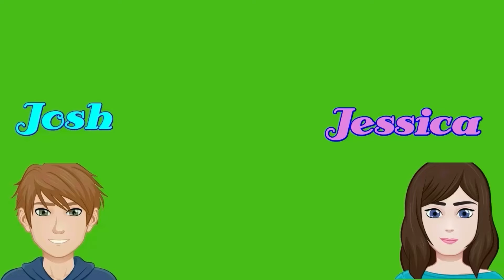Class 11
Inglês para crianças de 7 à 12 anos. Nesse vídeo Josh e Jessica vão ensinar as crianças falar inglês de um jeito fácil e muito divertido, se você gosta de aprender inglês esse vídeo vai ajudar bastante.

Electronic Disney Music Non Stop DJ Mix 1.Beauty and Beast / CREAM 2.A Whole New World(feat.Matt cab) / m-flo 3.Let It Go(From "Frozen"/Papercha$er Big Room Remix) / Idina Menzel 4.When You Wish Upon A Star / banvox 5.Part Of Your World(@REMOccCON ElectricalDreamMermaid Remix) / Q;INDIVI Mixed by DJ RITSU Música neste vídeo Saiba mais Música Beauty and the Beast Artista Cream Licenciado para o YouTube por UMG (em nome de Walt Disney Records); BMI - Broadcast Music Inc., UMPI, AMRA e 6 associações de direitos musicais Música A Whole New World Artista m-flo Licenciado para o YouTube por UMG (em nome de Walt Disney Records); EMI Music Publishing, BMI - Broadcast Music Inc. e 6 associações de direitos musicais Música Let It Go (From "Frozen"/Papercha$er Big Room Remix) Artista Idina Menzel Compositores Robert Lopez, Kristen Anderson–Lopez Licenciado para o YouTube por UMG (em nome de Walt Disney Records); Walt Disney Music Company (Publishing), LatinAutorPerf, AMRA, BMI - Broadcast Music Inc., UNIAO BRASILEIRA DE EDITORAS DE MUSICA - UBEM, UMPI, LatinAutor - UMPG, CMRRA e 11 associações de direitos musicais Música Part of Your World (HOUSE NATION Remix Edit/Mixed) Artista Q;indivi Licenciado para o YouTube por UMG (em nome de Walt Disney Records) e 1 associações de direitos musicais Música Part of Your World Artista Q;indivi Licenciado para o YouTube por UMG (em nome de Walt Disney Records); CMRRA, AMRA, BMI - Broadcast Music Inc., UMPI e 5 associações de direitos musicais.
Samantha (Elizabeth Montgomery) tries to get Tabitha (Erin Murphy) to socialize at a playdate but ends up having to fix her daughter's magic when she transforms a pushy and bossy child (Teddy Quinn) into a dog. From Season 4 Episode 26 'Playmates' - On a play-date schedule by Darrin's mother, Tabitha's playmate wishes that he was a dog and Tabitha grants his wish. Available on Prime Video Subscribe ABOUT BEWITCHED: United by love, Darrin and Samantha Stephens (Dick York and Elizabeth Montgomery) may look like a classic American couple, but they have a secret that distinguishes them from their suburban neighbors – ad executive Darrin (Dick York) is a mortal, but Samantha (Elizabeth Montgomery) is a beautiful witch.
Official music video of The KIDZ BOP Kids performing "Sunday Best"! Fun Fact: Each KIDZ BOP Kid was filmed SAFELY and SEPARATELY to create this music video. The footage was then edited to make it look like they were ALL TOGETHER! Follow KIDZ BOP: Facebook Instagram Twitter TikTok Google Plus